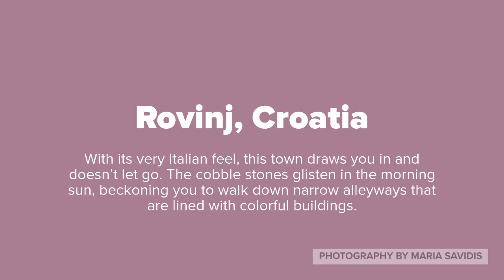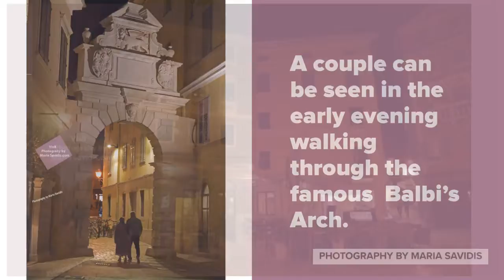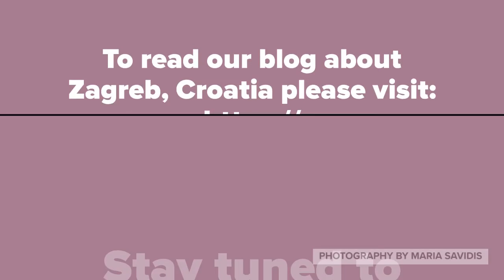Rovinj Croatia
When you enter the Isterian coastal town of Rovinj, you are transported to another time, a romantic time. With its Italian cuisine and very Italian feel, this town draws you in and doesn’t let go. The cobble stones glisten in the morning sun, beckoning you to walk down narrow alleyways that are lined with colorful buildings, with the appearance of artistic intent.  Part of the Venetian empire for five-hundred years this town still seems very Italian. In fact, on a very clear day you can actually see Venice.

Two Silver-Streaked Travelers
Photography by Maria Savidis